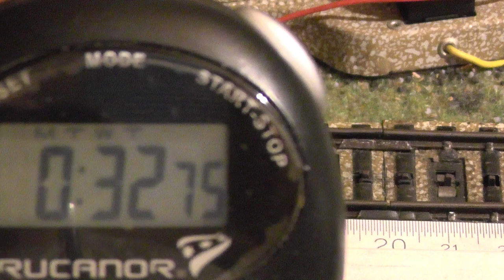Märklin E63 in Langsamfahrt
Baureihe E63 (Märklin 3002) in Langsamfahrt mit dem analogen Rangiergang. Erzielte Geschwindigkeit: 1cm in 32,75 Sekunden, das sind 95,6 m/h umgerechnet aufs Original.